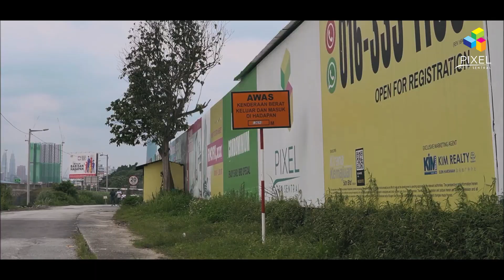Pixel City Sentral on Oktober 2020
Pixel City Sentral work process in October 2020.